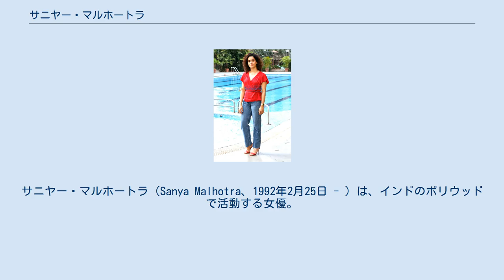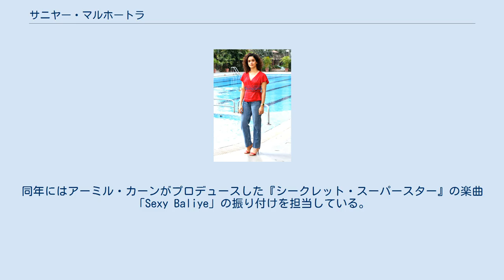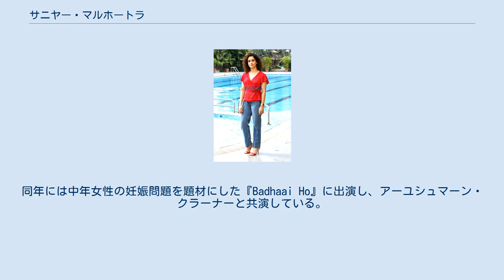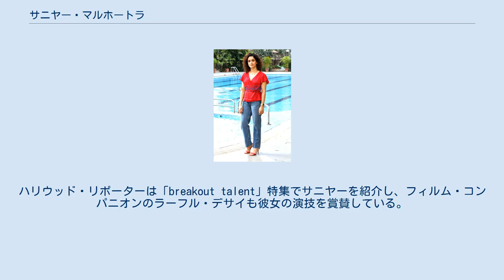サニヤー・マルホートラ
サニヤー・マルホートラ（Sanya Malhotra、1992年2月25日 - ）は、インドのボリウッドで活動する女優。
『ダンガル きっと、つよくなる』で女優デビューした。
 デリー出身で、コンテンポラリー・ダンスとバレエの経験がある。
 サニヤー・マルホートラ（2019年） サニヤーはダンス・リアリティ番組『Dance India Dance』に出演してトップ100入りを果たした。
ムンバイに移住後はテレビ番組のオーディションに参加しつつ、テレビコマーシャルのアシスタントカメラマンとして働いた。
広告業界で働く中で、キャスティング監督のムケーシュ・チャブラからオーディションに呼ばれ、ファーティマー・サナー・シャイクと共に2016年公開の『ダンガル きっと、つよくなる』のオーディションに参加する。
同作はアマチュアレスリング選手のマハヴィル・シン・フォーガットと彼の娘であるフォーガット姉妹を題材にした伝記映画だが、彼女はアマチュアレスリングの知識がなかったため、役作りのためにレスリングに関するビデオを鑑賞して「レスラーの動き方、歩き方、ボディランゲージ」を学んだ。
2人はニテーシュ・ティワーリーとアーミル・カーンとの5回のオーディションでフィジカルトレーニングとワークショップを受け、元レスラーのクリパ・シャンカル・パテル・ビシュノイから指導を受けた。
同作は興行的な成功を収め、2017年のインド映画興行成績第1位となった。
アヌパマ・チョープラーは、サニヤーが物語に「力強いサポート」を提供したと批評している。
同年にはアーミル・カーンがプロデュースした『シークレット・スーパースター』の楽曲「Sexy Baliye」の振り付けを担当している。
 2018年にヴィシャール・バルドワジの『Pataakha』に出演し、ラーディカー・マダンと共演した。
同作はチャラン・シン・パティックの短編小説『Do Behnen』を原作とし、仲違いするラージャスターン州の姉妹を描いている。
2人は役作りのため、ラージャスターン州ジャイプル近郊のロンシ村に滞在して現地語や風俗を学び、役作りのために体重を10キログラム増量している。
サニヤーの演技について、ラジャ・センは「異常なほどの熱意で役を演じている」「大胆不敵な女優に見える」と批評している。
同年には中年女性の妊娠問題を題材にした『Badhaai Ho』に出演し、アーユシュマーン・クラーナーと共演している。
同作は興行的な成功を収め、批評家からも高い評価を得ている。
 2019年にリテーシュ・バトラの『Photograph』でナワーズッディーン・シッディーキーと共演し、同作はサンダンス映画祭と第69回ベルリン国際映画祭で上映された。
ハリウッド・リポーターは「breakout talent」特集でサニヤーを紹介し、フィルム・コンパニオンのラーフル・デサイも彼女の演技を賞賛している。
サニヤーは同作の演技を評価され、フィルムフェア賞 批評家選出最優秀主演女優賞にノミネートされている。